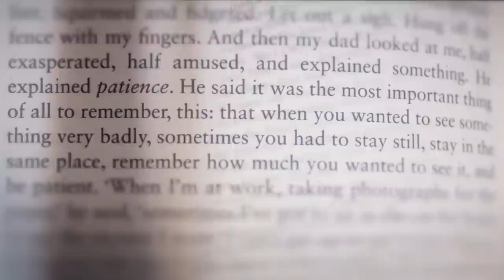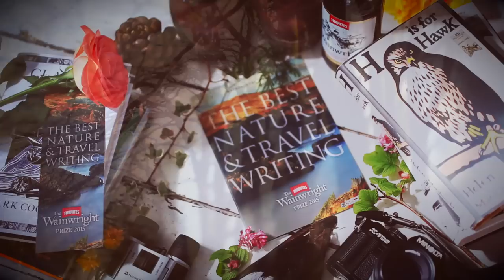H is for Hawk by Helen Macdonald, published by Vintage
Shortlisted for the Thwaites Wainwright Prize 2015 H is for Hawk by Helen Macdonald is a record of a spiritual journey – an unflinchingly honest account of Macdonald’s struggle with grief during the difficult process of the hawk’s taming and her own untaming. Film produced by Rosie Cooper and music from Mjuzaq6710.